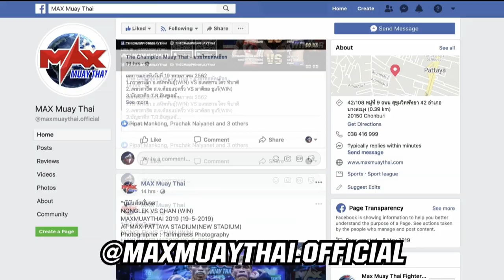คู่ที่ 1 เสือชิต สข.อำนาจยิม VS มนต์สวรรค์ ส.บุญมาก| MUAY THAI FIGHTER (10-02-2020)